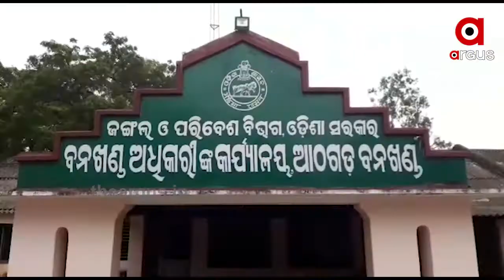ବମ ଫୋପାଡ଼ିଲେ ଉଠୁଛି ଗଛ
ବମ ଫୋପାଡ଼ିଲେ ଉଠୁଛି ଗଛ, ଆମେ କୌଣସି ନିଆଁ କି ବାରୁଦ ବମ୍ କଥା କହୁନାହୁ ,ଆମେ କହୁଛୁ ମାଟିର ବମ । ଏହି ମାଟିର ବମ୍ ତିଆରି କରି ଫୋପାଡୁଛନ୍ତି ଆଠଗଡ ବନଖଣ୍ଡ ଅଞ୍ଚଳର କର୍ମଚାରୀ ଏବଂ ରେଞ୍ଜର । ଯାହା ଏବେ ହାତୀମାନଙ୍କ ପାଇଁ ଖାଦ୍ୟ ସୃଷ୍ଟି କରିବାରେ ବେଶ ଲାଭଦାୟକ ହୋଇଛି ।...
TheArgus Odishanews Athagarh ElephantWatch all the current, latest and breaking news only on "TheArgus.in" LIVE TV. The one-stop destination for LIVE news on politics, entertainment, sports, gadgets, and business.